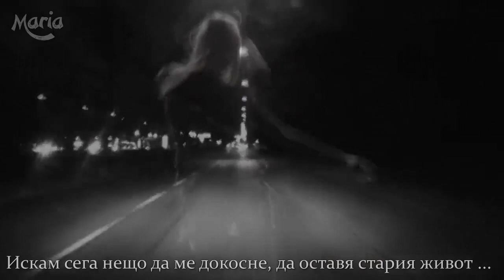Цял Живот По Пътищата !! Dimitris Mitropanos